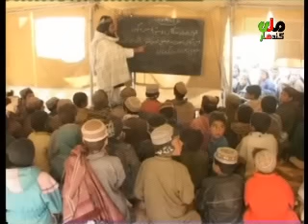kandahar mili television news 30 august 2016